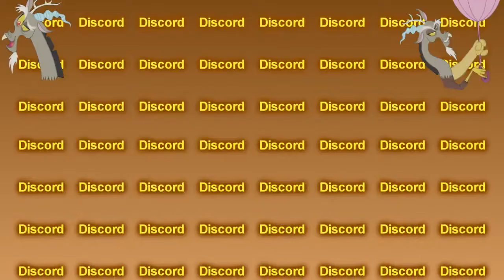Discord Life [MrSteroids1]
Reupload from MrSteroids1
If the original owner of this video wants this deleted, please tell me.

Total time working on anything related to this project: 25hours+
I had to learn to work with 4 new softwares and deal with an (low on memory) issue while rendering.

don't like the samples I chose? deal with it. Let me remember you that discord only appear in 2 episodes, almost everytime he is talking there is a heavy background noise and that ALL of his usable samples are very short. I must have used something around 6hours for sample hunting.

All of the audio sample are from discord, except for the chocolate milk explosion that is in fact Rarity droping Tom after being cured, it was just too good to not use it.

Helpful criticisms are very welcome.

BTW: This is actually my first full YTPMV without using the original BGM.

Discord and the show My Little Pony: Friendship is Magic are the property of Hasbro.

That's about all, I think.